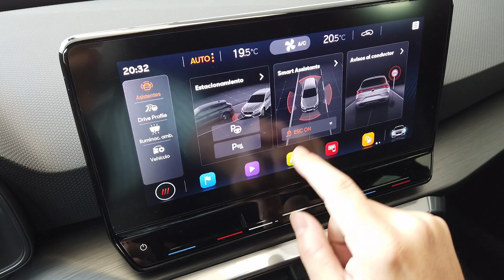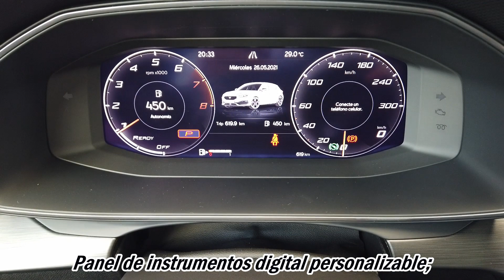CUPRA León 2021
Todos los detalles del nuevo Hot Hatch de Cupra: el León 2021